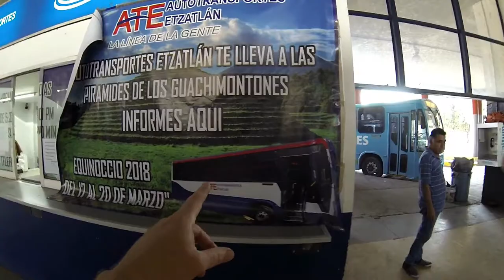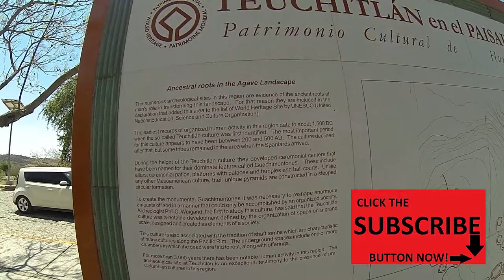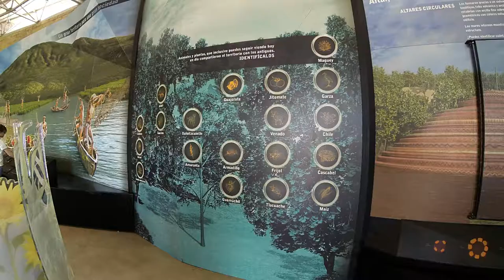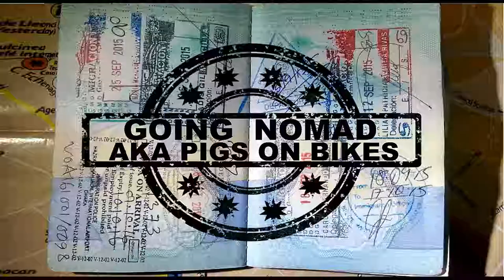ROUND PYRAMIDS - LOS GUACHIMONOTES, TEUCHITLAN JALISCO MEXICO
This video is about the famous lost round pyramids "LOS GUACHIMONOTES" of TEUCHITLAN - JALISCO in MEXICO.

YOU CAN LINK UP WITH OTHER FOLLOWERS AND SUBSCRIBERS AND JOIN THE CHAT ON THE FACEBOOK PAGE

AND JOIN THE GROUP FOR OTHER NOMADS AT

CHECK OUT TANYAS BLOG AT

Stay Safe
Best regards
Andy